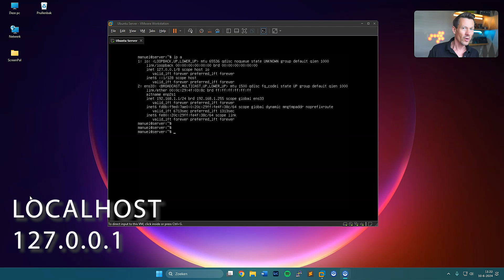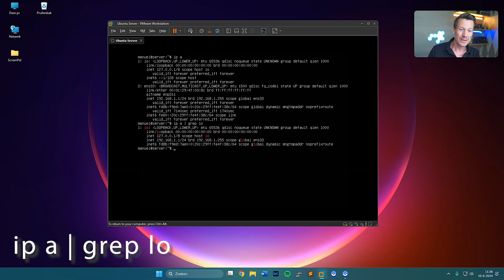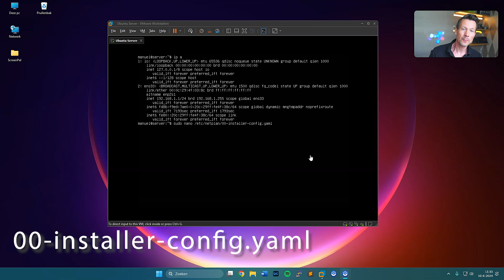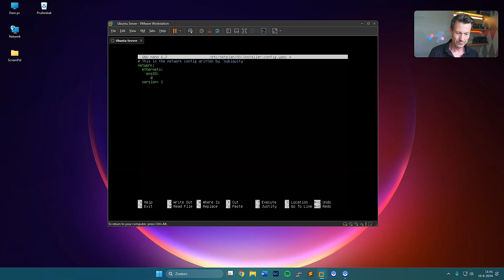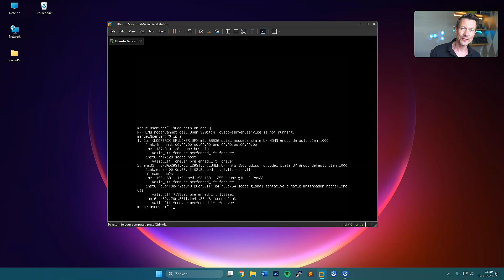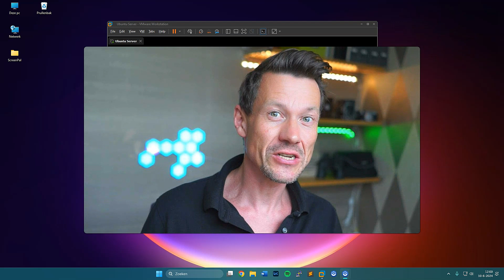69 Linux - Netwerkconfiguratie